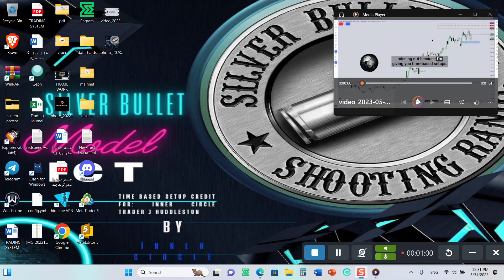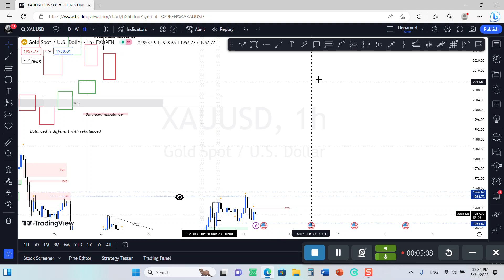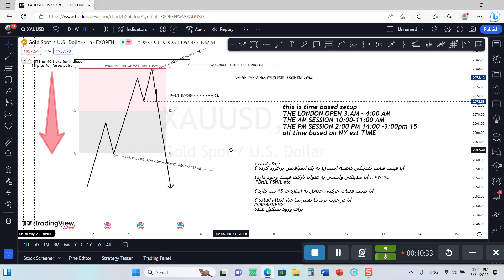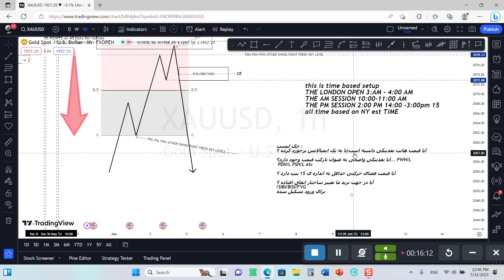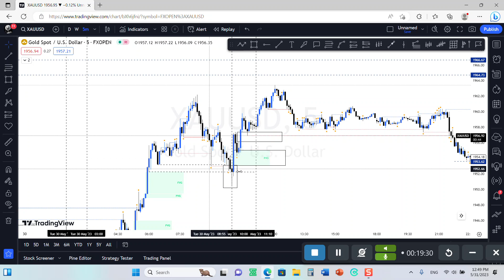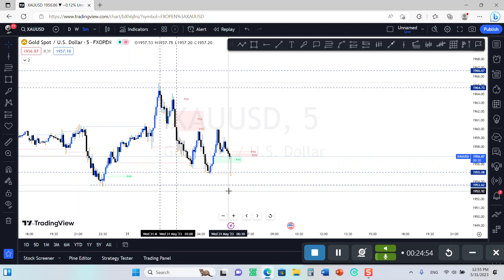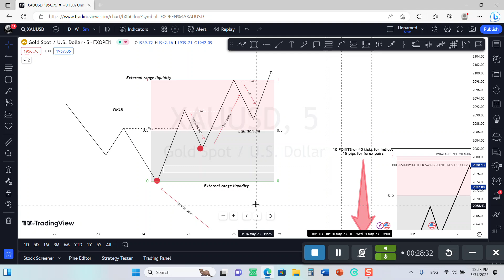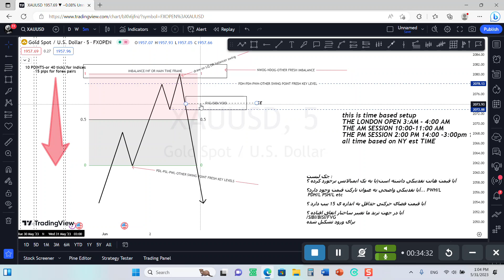ICT Silver Bullet + tools time and fractals and key levels indicator | link in description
ICT silver bullet strategy is the top searched ICT strategy. in this video I'll teach you how to trade the silver bullet ICT strategy

INNER CIRCLE VIPER